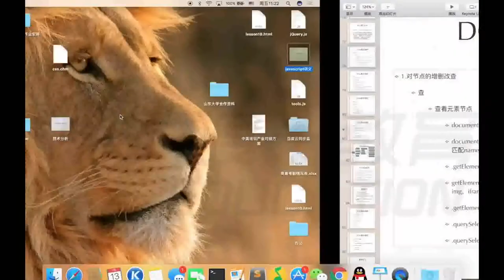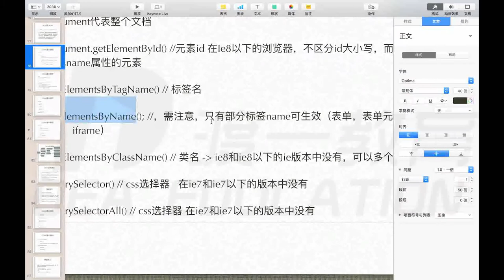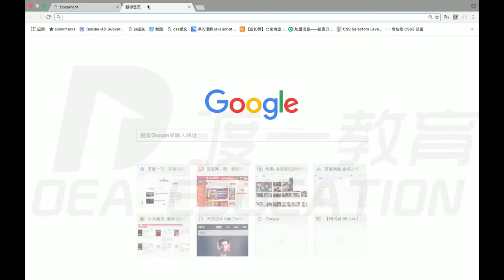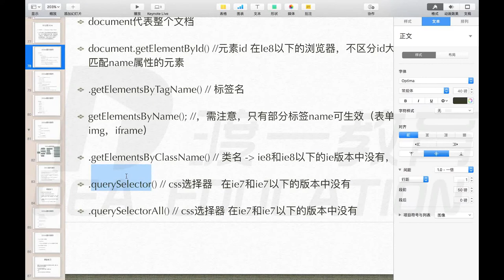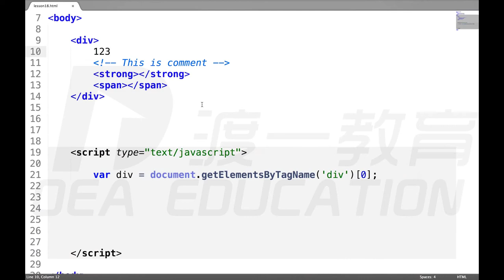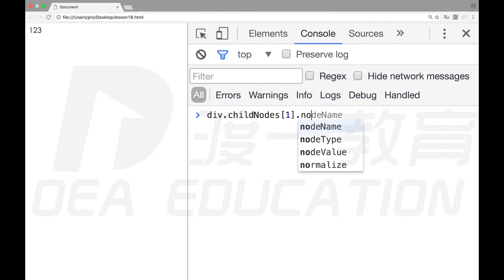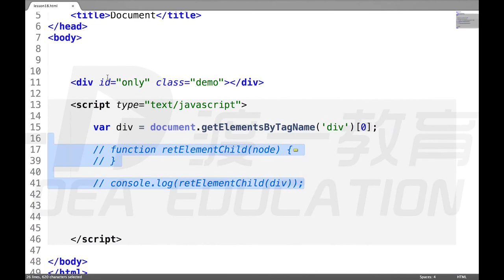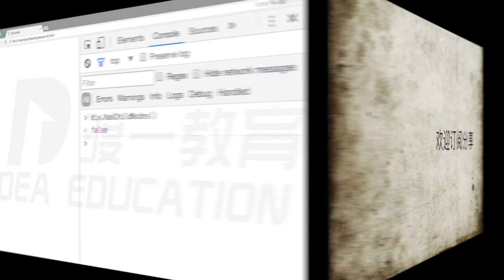29 dom选择器，节点类型 —— web前端 网页制作 javascript JS 基础入门 系列教程